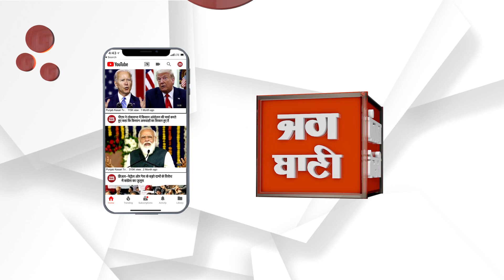ਪੰਜਾਬ ਤੋਂ ਬਾਅਦ ਹੁਣ ਹਿਮਾਚਲ ਕਾਂਗਰਸ 'ਚ ਰੌਲਾ | Congress ਦੀ ਅਣਦੇਖੀ ਤੇ ਤੱਤੇ ਹੋਏ EX MLA ਵਿਧਾਇਕ ਮੁਸਾਫ਼ਿਰ